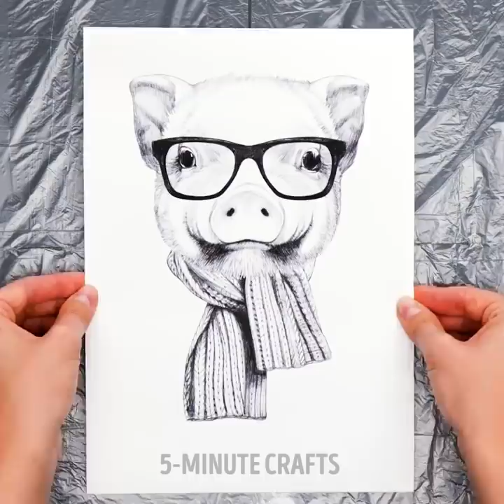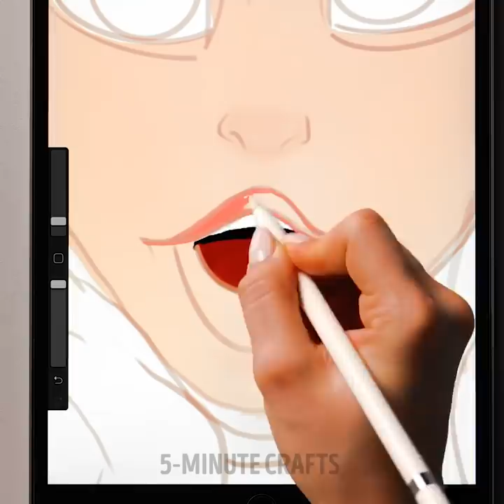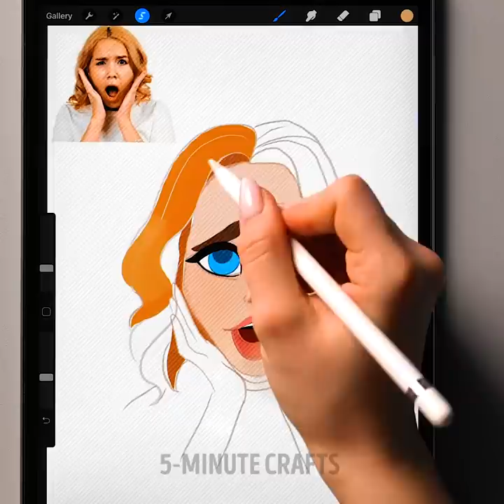Genius Drawing Hacks And Painting Tips For Beginners | Mesmerizing Art Making Techniques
TIMESTAMPS:
00:00 How to paint your T-shirt
01:22 Natural color paints palette
01:55 How to paint straight line
03:05 Neon spray painting
04:42 Painting landscape with sponge
05:40 Redrawing same picture